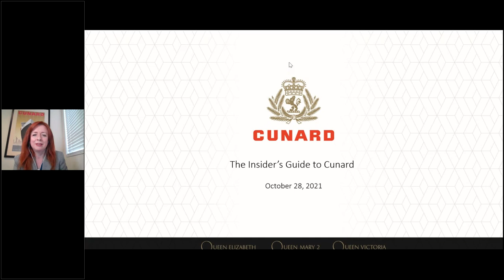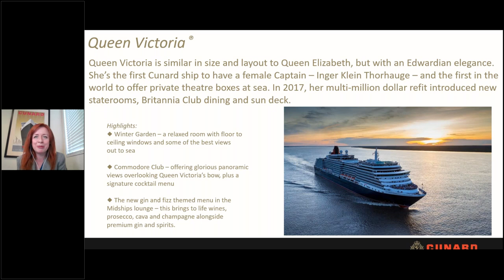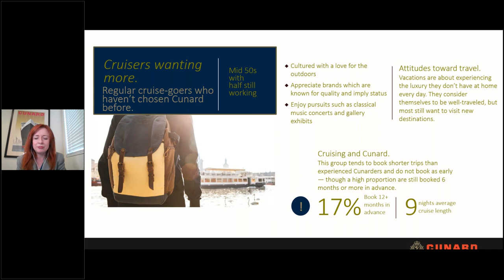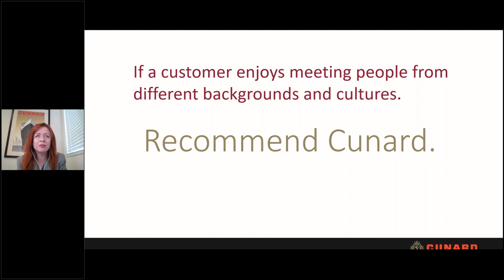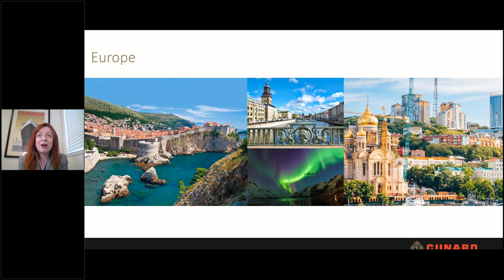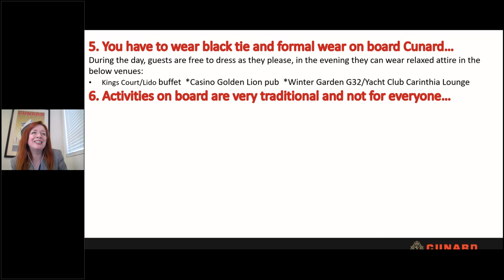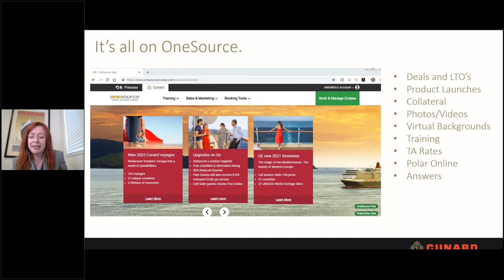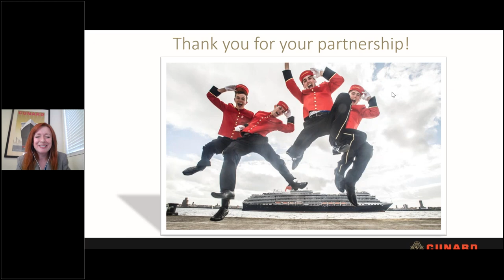The Insider’s Guide to Cunard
Join Jamie Paiko, Cunard VP of Sales for North America to discover Cunard’s hidden gems. Learn what makes Cunard a unique cruising experience, who the Cunard guest is, which Cunard destination best suits your clients and a special segment Jamie likes to call “MythBusters”.